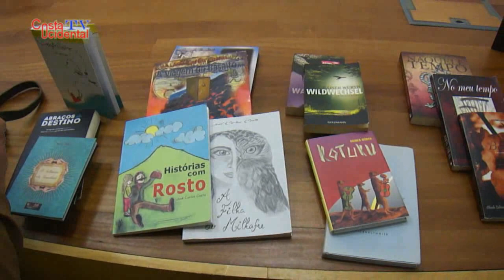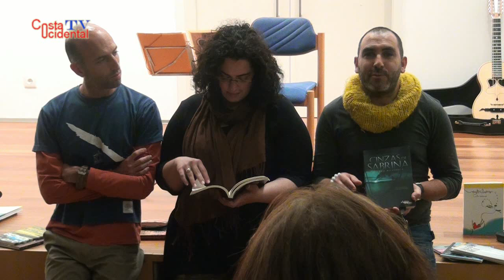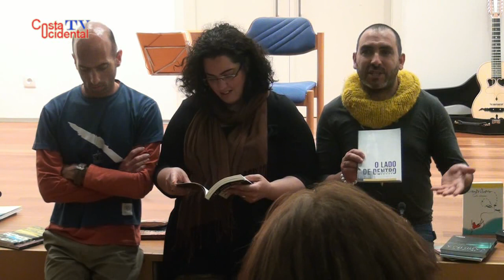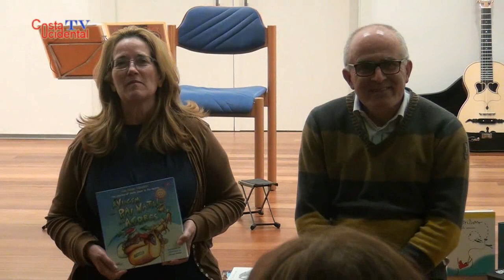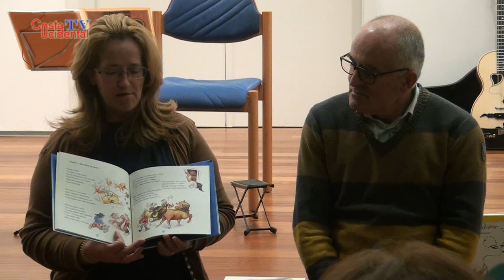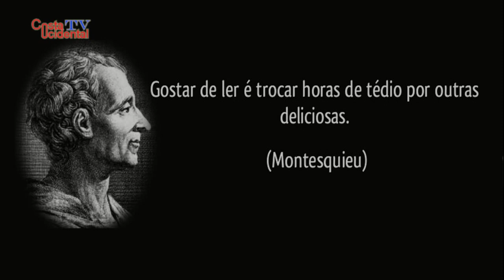Azores Fringe 2016 - Ilha das Flores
Entre 1 a 30 de Junho realizou-se o Azores Fringe 2016, em várias ilhas do arquipélago, sendo a Ilha do Pico a mais concentrada a nível de iniciativas. O festival contou com curtas-metragens, exposições, diversos espectáculos e performances, lançamentos de livros, ‘workshops’ e palestras entre outras manifestações artísticas e iniciativas.
A ilha das Flores foi uma das nove ilhas contempladas com o festival, sendo os dias totalmente preenchidos com diversas manifestações de carácter artístico-cultural-literário.
Costa Ocidental registou muitos desses momentos e que irão sendo publicados de acordo com a disponibilidade de edição.
Este trabalho foca o momento, que aconteceu no Museu das Lajes das Flores, fruto do convite da Associação MiratecArts na pessoa do seu fundador e responsável o Sr. Terry Costa, bem como da Gabriela Silva.
Obrigado ao Terry Costa, bem como à escritora Gabriela Silva.
Obrigado a todos os escritores presentes.
Obrigado especial à Luísa Silveira pela, sempre pronta e imprescindível ajuda na produção e captação de imagens.
Obrigado a todos os que, de uma forma ou de outra, tornaram possível este trabalho.